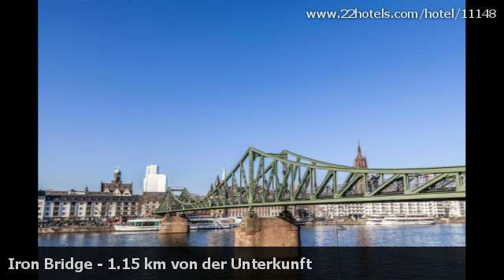Bewertungen für Novum Hotel Continental Frankfurt, Frankfurt am Main. Meinungen von garantiert echten Gästen.